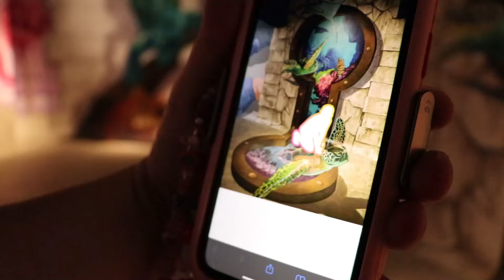Puerto Vallarta por primera vez l ˚₊‧꒰ა Mexico Diaries໒꒱ ‧₊˚Ep.8 (w/subtitles)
Viajerx bienvenido a un diario de una serie de viajes x Mexico, en este video vlog visitamos Puerto Vallarta una ciudad playera que nunca habia visitado y visitamos algunos  lugares cerca que tienes que visitar cuando elijas este destino, te dejo una guia que te servira si  tienes en tu lista visitar estos lugares, te muestro spots principales, te dejo la tarea hecha con precios, ubicaciones y como llegar.

 nos vemos en Sinaloa, especificamente Mazatlan en el proximo capitulo.

Equipo:
Iphone 11
DJI osmo movil 6 Gimbal
DJI mini drone
los tqm

xoxo Nath

  ˖ㅤㅤ۫ㅤㅤ ꕮ ㅤ۫ㅤ 🪜 ˖ㅤㅤ۫ㅤᘞ ˚ ۪